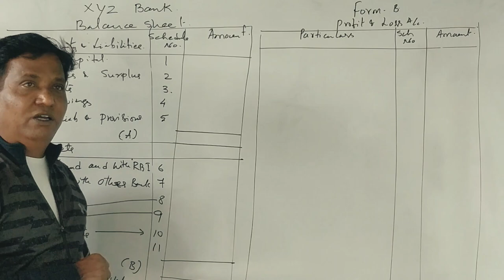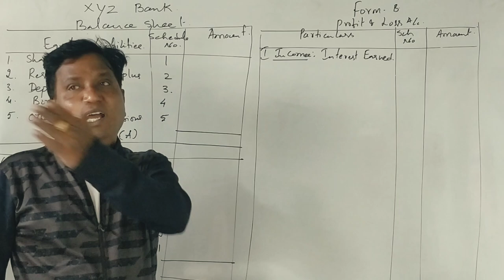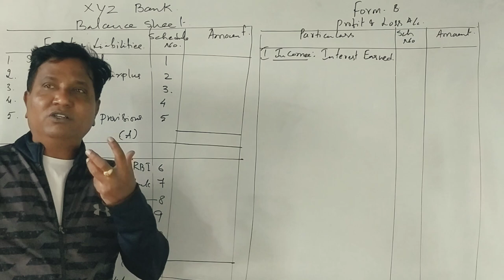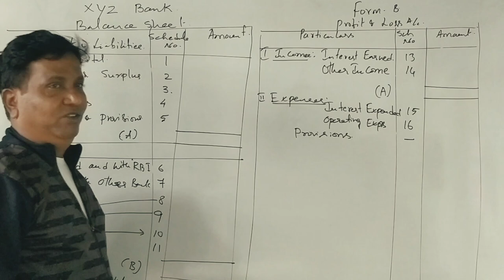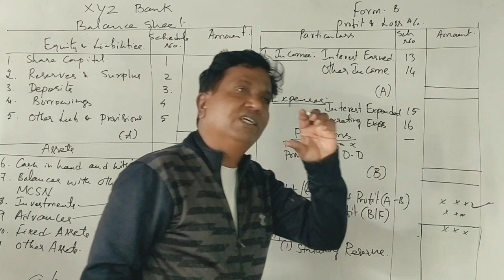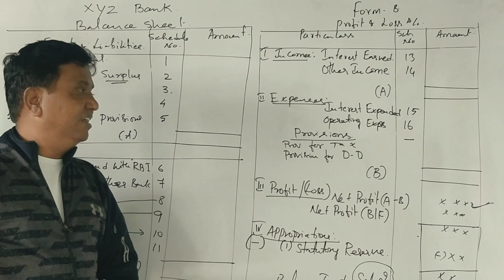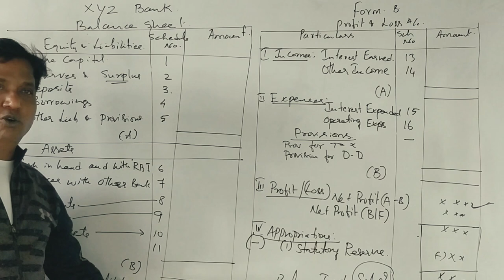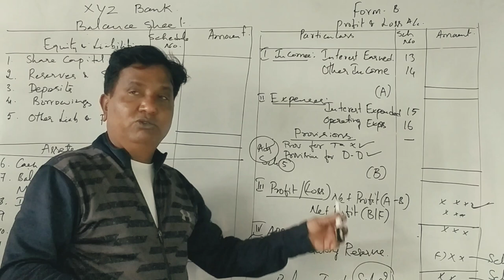Accounts for Banking Companies in Kannada PART 2 - Introduction Profit & Loss a/c (By Srinath Sir)